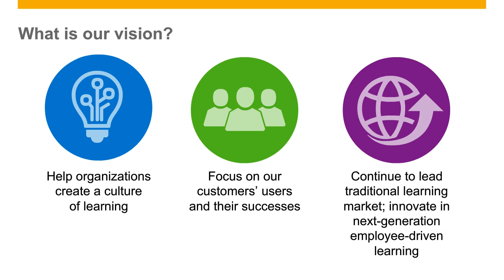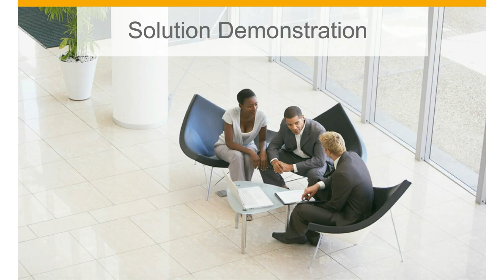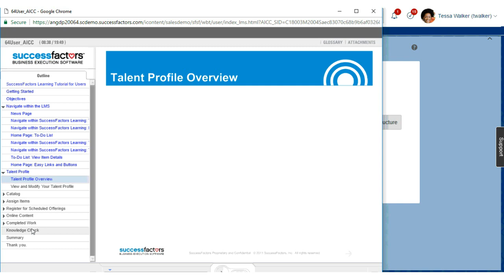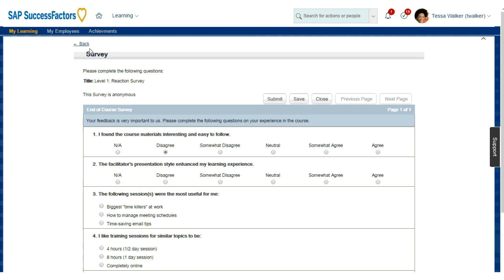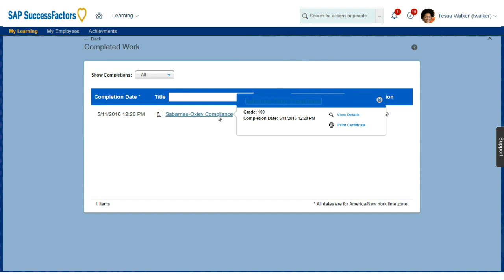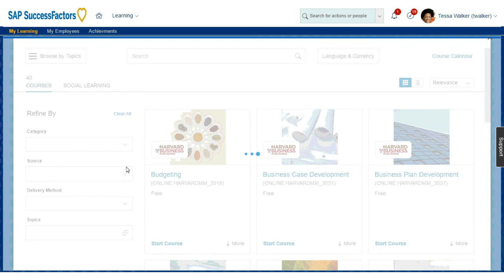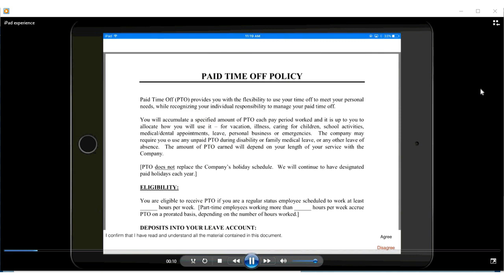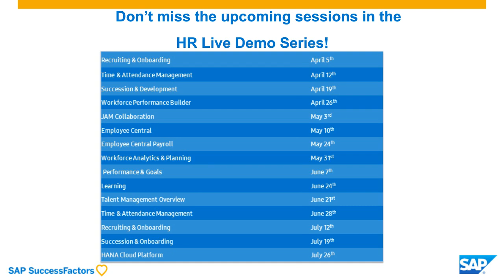Advantages of an Learning Management System I SuccessFactors LMS Features and Functionalities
Advantages of an Learning Management System - SuccessFactors Learning Management Systems helps you improve business results, boost productivity, and increase organizational competitiveness with a learning solution that allows you to develop leaders, assure compliance, and train external audiences.

We are an HR and SuccessFactors Consulting firm, focused solely on Small and midsize business.
Our channel will be posting videos about HR challenges, SuccessFactors short and long demos, and all things related to digital HR.
If you are looking out for your next HR software purchase or just looking around to know what is happening in the exciting digital HR space, then this channel is for you.

🔴 Share Renew HR channel with your YouTuber friends and colleagues: shorturl.at/iwz18
🔴 Watch Renew HR’s most recent upload: shorturl.at/iwz18
🔴 Watch Renew HR’s most popular upload: shorturl.at/dDNT3
🔴 If you are looking for a quick quote, please head over (click on “Get a Free Price Quote”)
🔴 You can read more about all HR process and can download detailed feature and functionalities list

Some other useful resources:
Renew HR's SuccessFactors Packages
Renew HR’s SHARP SuccessFactors SAP-qualified Partner Packages offers packages which are Fixed Price, Fixed Scope, and has a Fixed Timeline. Renew HR’s packages are simple enough to let you choose what you want and (importantly) accurately tell you how much it will all cost!

✅ YouTube videos on SHARP SuccessFactors SAP-qualified Partner Packages: shorturl.at/eCW89
✅ More details on SHARP SuccessFactors SAP-qualified Partner Packages: shorturl.at/nryAI
SuccessFactors Overview Demos (Short)
This playlist contains shorter (1.5 to 5 min each) SuccessFactors demos for quick viewing of the high-level features, functionalities, and user experience. For detail features and functionalities, please visit our playlist  for SuccessFactors Detailed  Demos (Long)
✅ SuccessFactors shorter demos : shorturl.at/aevzC
SuccessFactors Detailed  Demos (Long)
These playlists contain longer (25 to 60 min each) SuccessFactors demos for detail and an in-depth look at each specific module. Instead, if you would like to have a quick viewing of the high-level features, functionalities, and user experience, please visit the above playlist.

✅ SuccessFactors longer demos (Talent Acqusition) : shorturl.at/amn08
✅ SuccessFactors longer demos (Learning and Development) : shshorturl.at/xUVW5
✅ SuccessFactors longer demos (Integrated Talent Management) : shorturl.at/bjMQV
✅ SuccessFactors longer demos (Core HR or HRIS) : shorturl.at/nsPV9
✅ SuccessFactors longer demos (Integration and Interfaces) : shorturl.at/flqxD